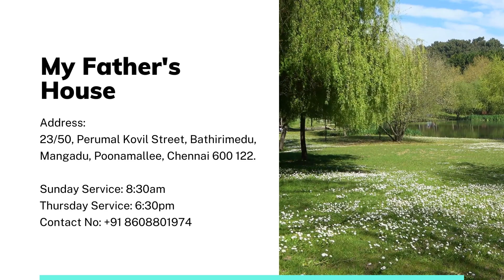வாழ்க்கையை சரியான முறையில் அணுகுதல்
CHURCH DETAILS:
              Name: My Father's House
              Service Time: 1. Sundays' 8:00am to 10:30am
                                       2. Thursdays' 6:30pm to 7:30pm